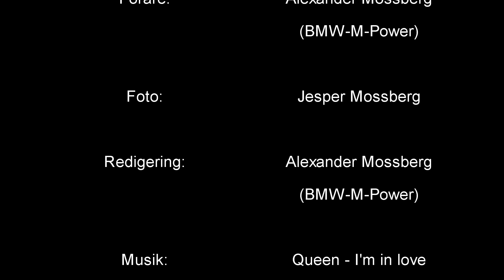BMW M3 E36 3.0 1993 "BMW-M-Power".mp4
Glöm inte att spela videon i kvalitén 1080p HD för bästa resultat :)